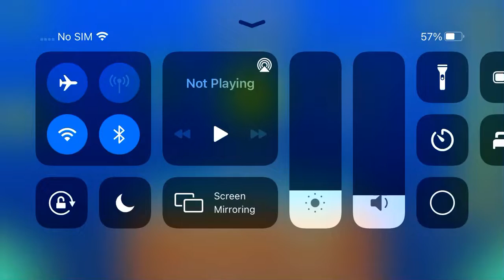Glitter (All Coins)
1st Coin: 0:12. Fly through the block to get the coin.

2nd Coin: 1:12. Zag through the slopes to get the coin.

3rd Coin: 1:32. Jump to get the coin.